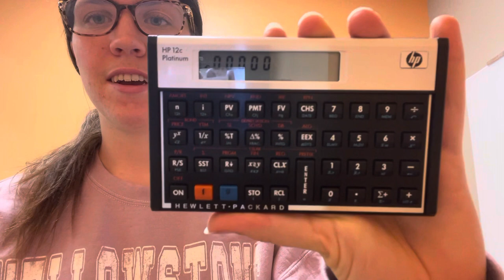How to Raise a Number to a Power on a HP12c Financial Calculator